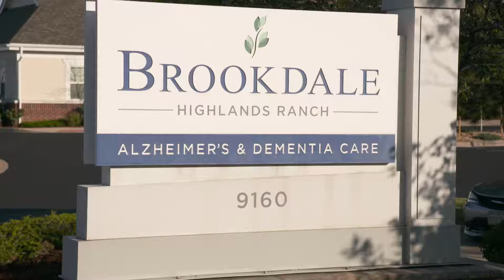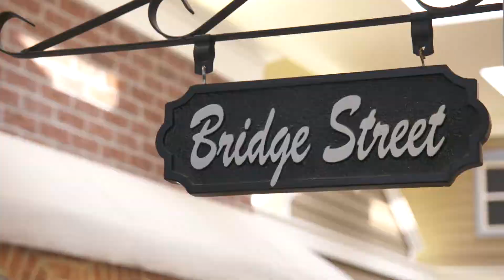Brookdale Highlands Ranch Property Overview